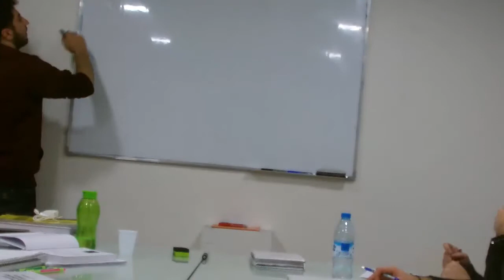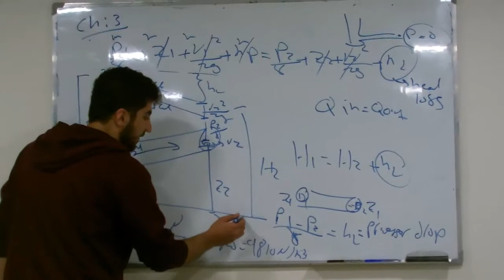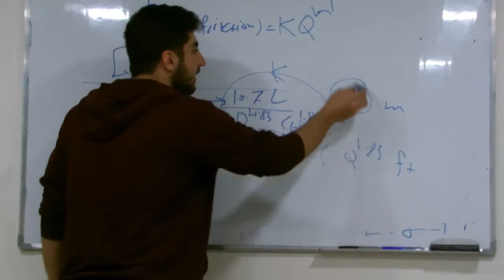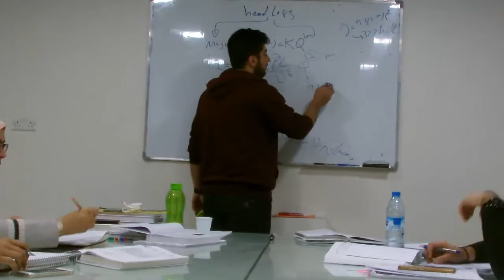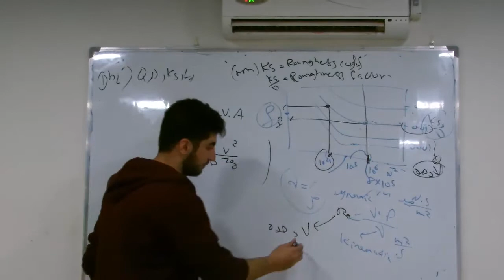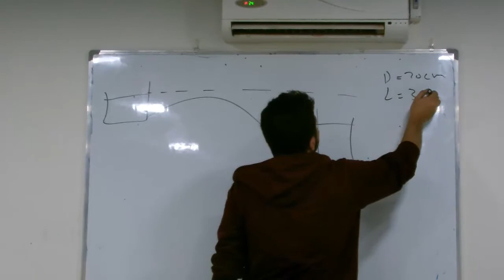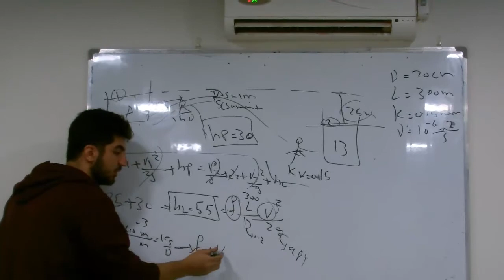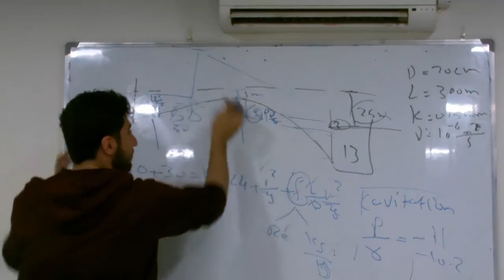هيدرو - فيرست -حمزة بطاينة - الجزء الاول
شرح المبدع هاشم كيلاني لمادة الهايدرو فيرست الجزء 1
كل الشكر ل حمزة البطاينة على توفير الشروحات

فريق شيش